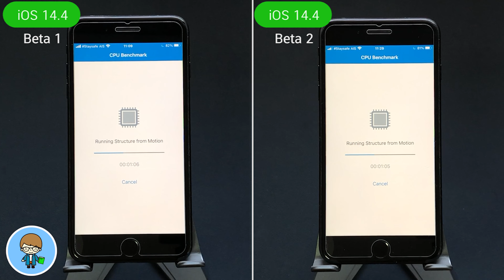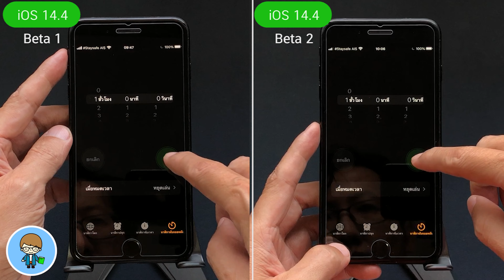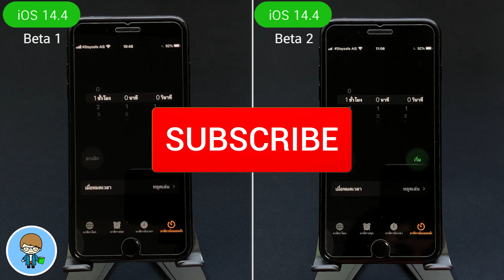iOS 14.4 iPhone 7 Plus Speed VS Battery 🔋 iOS 14.4 Beta 1 VS iOS 14.4 Beta 2 EP.378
สวัสดีครับ หลังจากห่างหายกันไปเกือบ 1 เดือน ในที่สุด Apple ก็ปล่อย iOS 14.4 Beta 2 มาให้ทดสอบกันต่อแล้วครับ เพื่อไม่ให้รอช้า เราไปทดสอบบน iPhone 7 Plus กันต่อเนื่องตามที่สัญญากันไว้ครับ ในเบต้าแรก ผลการทดสอบแบตเตอรี่ไม่ค่อยดีเท่าไหร่ มาในเบต้า 2 จะเป็นยังไง เราไปชมกันเลยครับ  🍎

🌟 iOS 14.3 ตัวเต็มมาแล้ว 21 การเปลี่ยนแปลงใหม่ ใช้เป็นทันที!

🌟 iOS 14.2 ตัวเต็มมาแล้ว 32 การเปลี่ยนแปลงใหม่ล่าสุด ใช้เป็นทันที